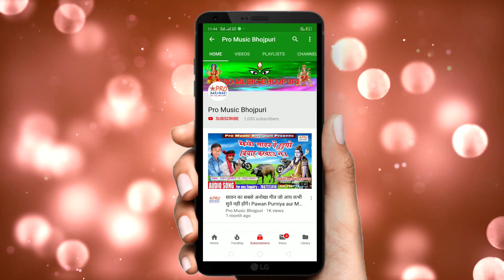बचपन से राहलु बेटी बनके तुलसी अइगनवा हो। बेटी विदाई गीत। Vidai Song 2020 Komal Priya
Bachpan Se Rahalu Beti Tulsi Aigna Ke
हमारे और चैनल को भी देखे।👇👇👇
Recording By:- Baba Khalifa Recording Studio
Singer:-             Komal Priya
Acting:-             Komal, Rani Singh
गीतकार:-
धन्यवाद।